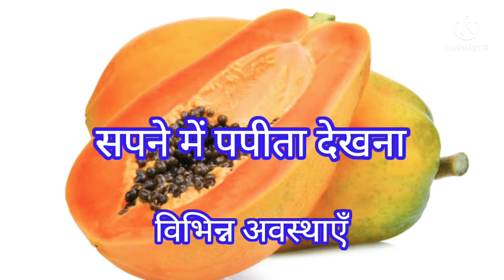सपने में पपीता देखना : विभिन्न अवस्थाएँ dream in papaya meaning